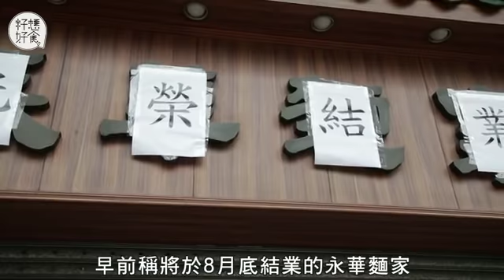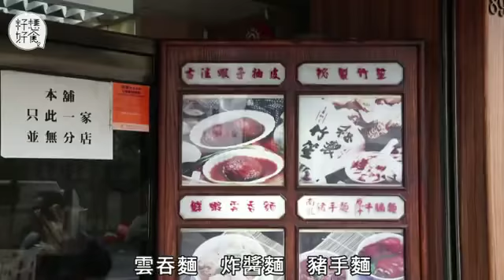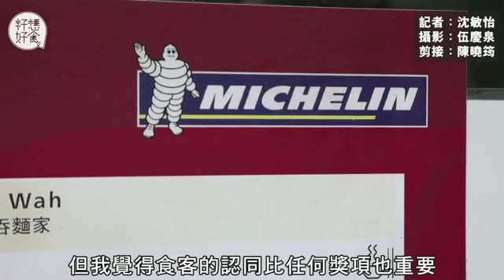永華與叙福樓聯手開店 未能承諾仍以人手製麵？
早前宣佈於8月底光榮結業、竹昇麵名店永華麵家，昨日（8月2日）宣佈將繼續營業。叙福樓集團指，已與永華麵家第三代傳人謝秀紅簽訂合作協議，打算以「永華麵家」作為品牌，繼續經營麵店，集團代表黃傑龍先生指現階段未能承諾日後麵店將繼續完全以人手打麵方法製麵。